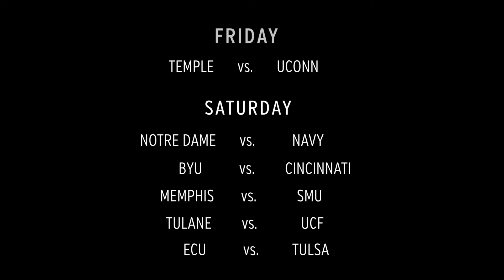Football Week 10 Hype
It's November and we are in the home stretch. Three crucial conference games highlight Week 10 action.